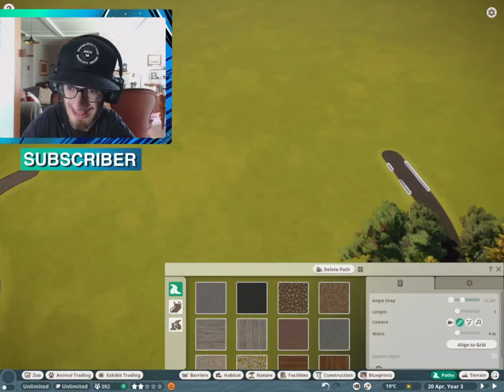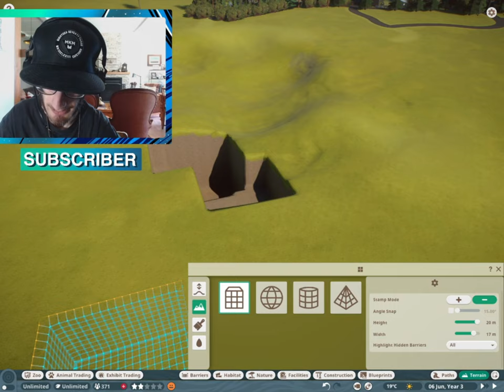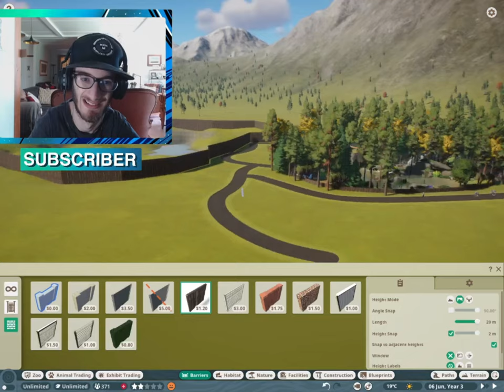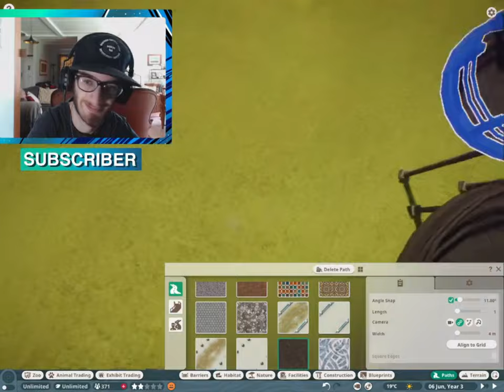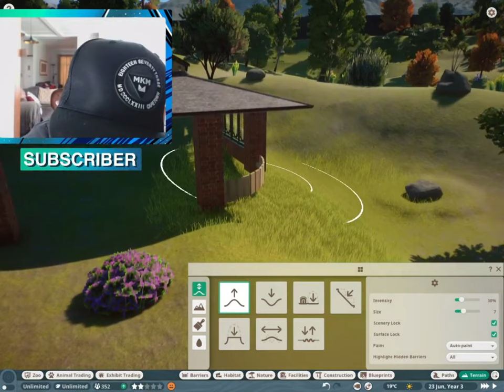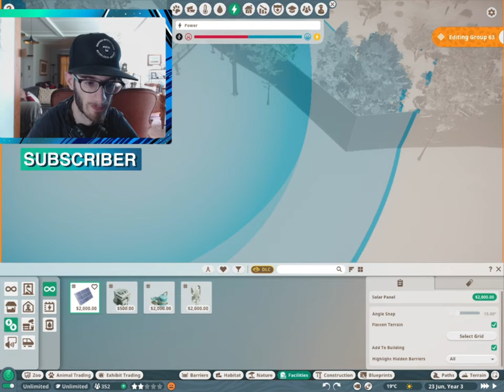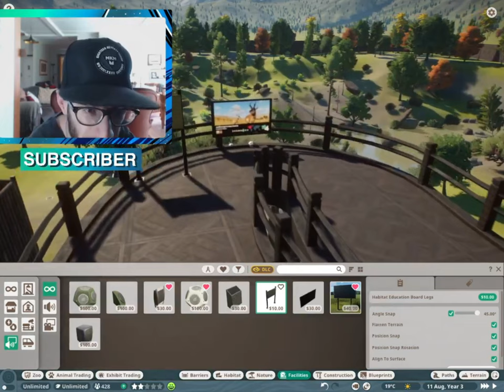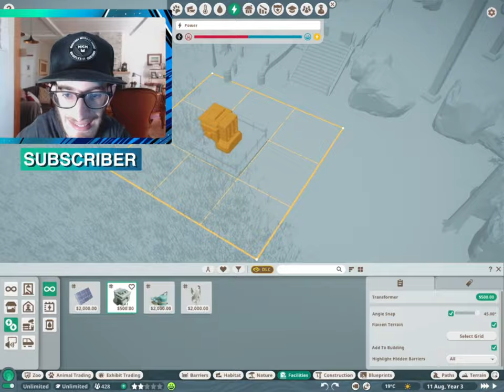Pronghorn in grassland larger zookeep's with "Transport Gondola!"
South African.

when I upload. Also fine me on Instagram for more content.

Enjoy Watch.